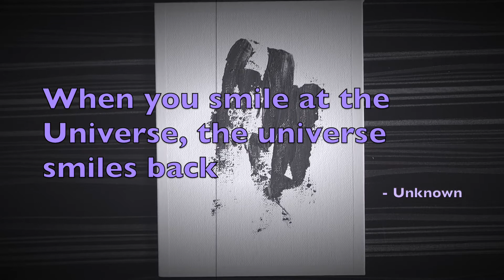Painting Birds Daily Challenge #19 | Rufous Tailed Jacamar Bird Painting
Music FirstLove